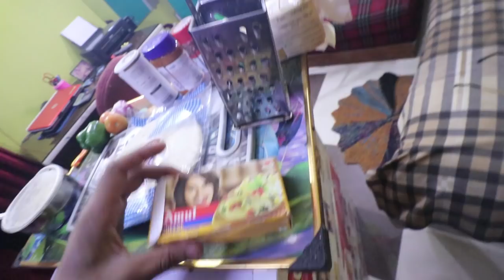Ye Kya Kr Diya 😱 Pizza Bana Diya Room Heater Se 😱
Boom Boom Boom Mere Cheetoh.
Vishal Banda Bhot Zada Crazy 🌀 hai..